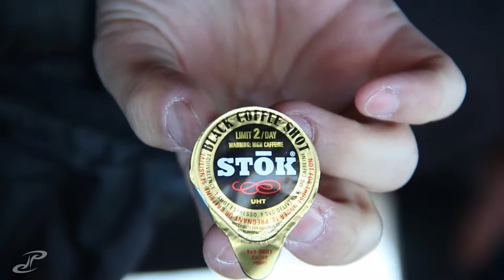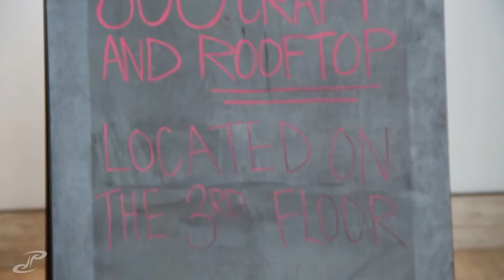VLOG 078 - fuzzys butt burnin hot sauce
a little late but we finally made it to dsm. grabbed lunch at fuzzy's tacos which was awesomeeee. soundchecked real quick at 300 craft & rooftop, jetted over to west dsm to check into our hotel (which i think is a resort style). took a quick breather and then off to cowboy jacks to check out the beginning of paskers bday. around 8 half the team went to dsm downtown to finish off the night! solid day in the capitol of iowa